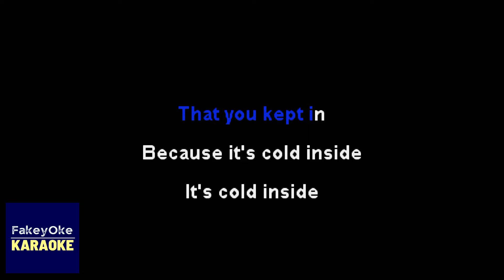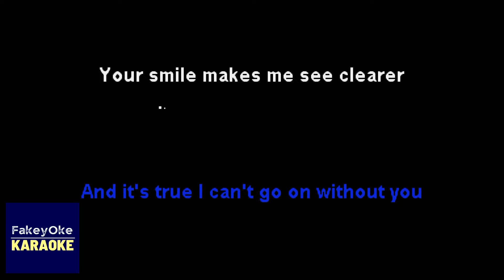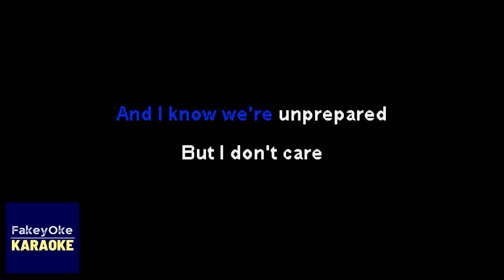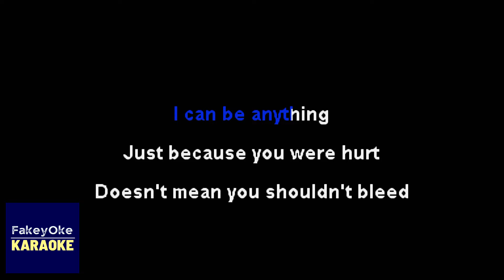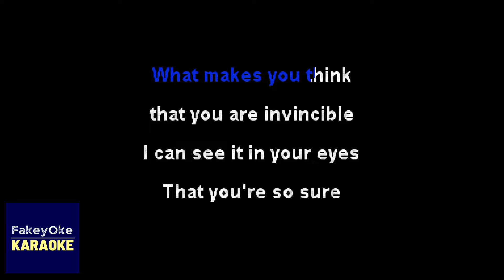Secondhand Serenade - Vulnerable [Karaoke]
Remaster of previous version